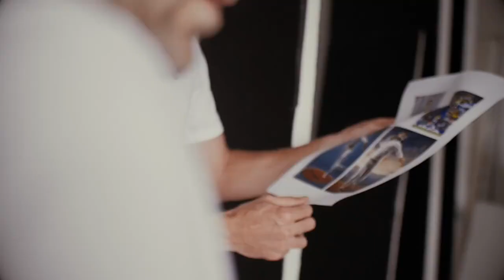Morne Morkel cover star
We chatted to Morné Morkel during the cover photo shoot for our latest issue, which is on sale now!